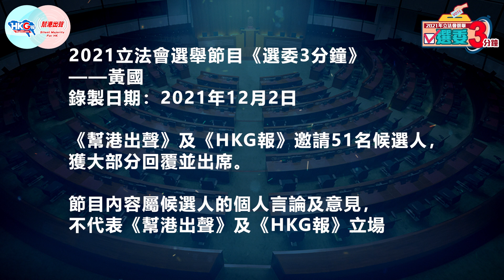【幫港出聲與HKG報聯合製作‧選委3分鐘】3號 黃國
歡迎大家來到《幫港出聲》、《HKG報》聯合製作節目——2021立法會選舉之「選委3分鐘」，今集為大家介紹3號候選人黃國。

工聯會理事長、全國政協委員黃國，熟悉勞工，了解國情。他的參選理念是希望發揮所長，爭取社會公義，令到各階層「人人有機會、人人都可以樂業安居」。同時致力推動對接國家發展戰略，為年輕人、中產創造更多發展空間，亦為長者在內地退休生活提供更便利的環境。

一齊去片，睇睇黃國如何為香港構築樂業安居的藍圖！